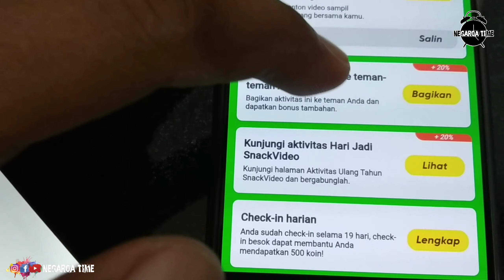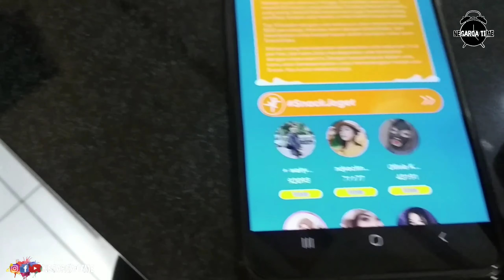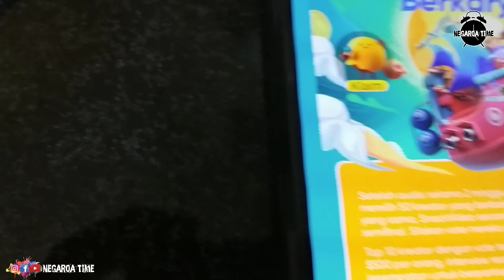CARA MUDAH DAPAT IPHONE 12 PRO MAX GRATIS ( CUMA KLIK KLIK AJA )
Hay Sahabat semua kembali lagi di chanel kesayangan anda NEGAROA TIME.
Nah pada video kali ini kita akan bahas CARA MUDAH DAPAT IPHONE 12 PRO MAX.
Nah jadi di SNACK VIDEO ada Event Baru yaitu Bagi bagi Iphone 12 dan hadiah menarik lainnya.
Caranya cukup mudah cuman klik klik aja dan buat video pendek kalian.